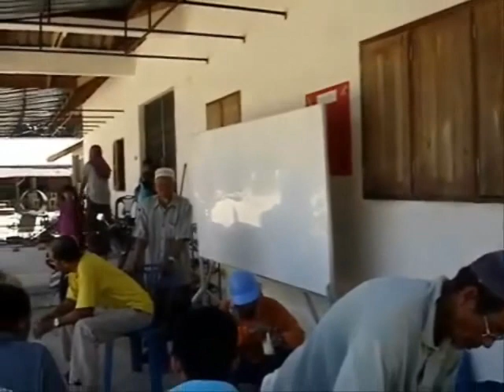มัสยิดบ้านสือแด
Dulu asalnya Panduduk serdang bersatu membena Masjid dan sekolah agama di kampong serdang.
Tetapi setelah datang orang luar capur tangan, menjadi Imam jamaah Masjid dan membaca khutbah jumaat, dan mengajar agama Islam yang benar dari orang-orang luar serdang , yaitu dari Ustaz-ustaz dan Ustazah, itu semua bukan lah orang-orang Kafir Yahudi, yang mengajar agama Islam dan menjadi Imam sembahyang dan berkhutbah jumaat dan khutbah hari raya, tetapi mareka itu adalah orang Islam yang sebenar yang mengajak penduduk serdang supaya jangan ikut langkah-langkah orang Kafir Yahudi yang di lalati Allah itu.

Maka Penduduk serdang pun jadi berpecah dua puak, puak wahabi dan puak kaum Tua.
Tetapi Imam Masjid serdang masih tetap dari golongan puak kaum Tua, karena Imam  masjid itu asalnya penganut agama Islam dari kaum Tua.